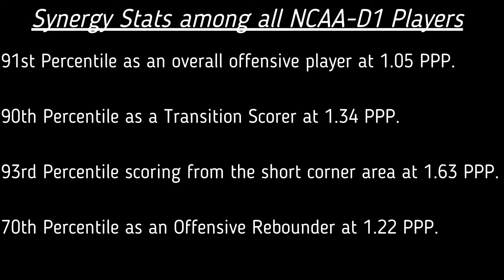James Baker Jr (UNC-Wilmington 21/22)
Represented by the GoEmpire Group

32 Min, 23 Pts (9/11 FG & 4/6 FT), 5 Reb, 1 Ast, 1 Stl, 3 Blk, Scored 1.57 PPP

0:00 Introduction
0:06 Transition
0:32 Shooting
1:52 Cuts
2:44 Defense
3:42 Post Ups
4:31 Synergy Stats